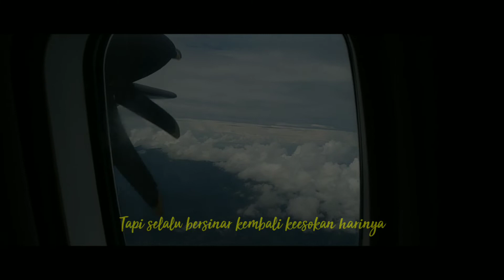Masalah (Coping Stress)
Coping digunakan seseorang untuk mengatasi stress dan hambatan–hambatan yang dialami